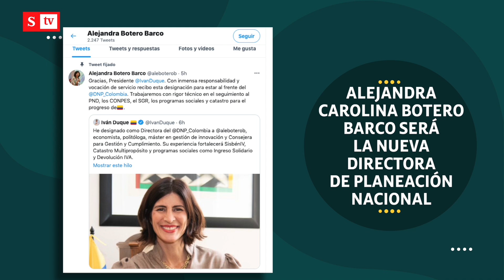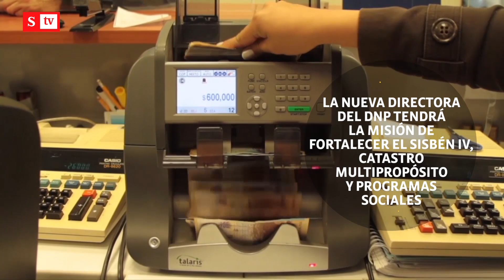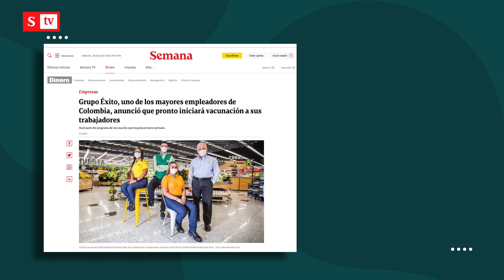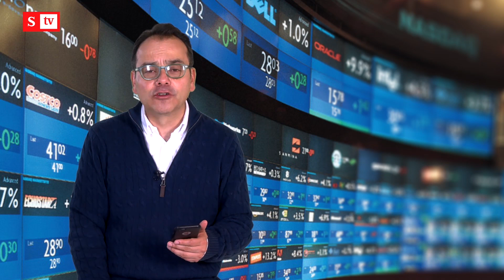Presidente Duque confirma relevo en el Departamento Nacional de Planeación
Alejandra Botero será la nueva directora de Planeación Nacional, ganancias del Banco de la República bajaron 92,4 % en el primer semestre del 2021 y el Grupo Éxito logró ingresos por $3,7 billones. Toda la información económica en los